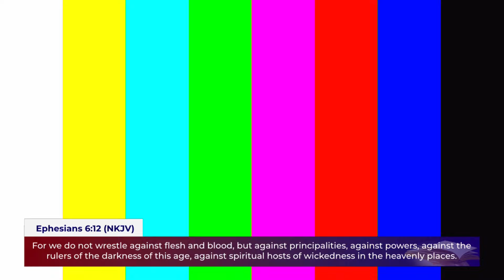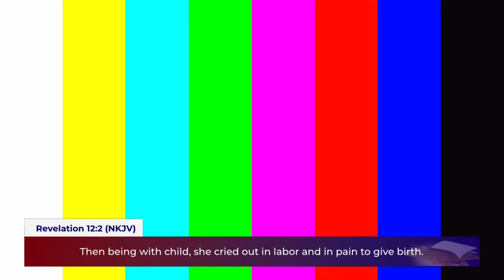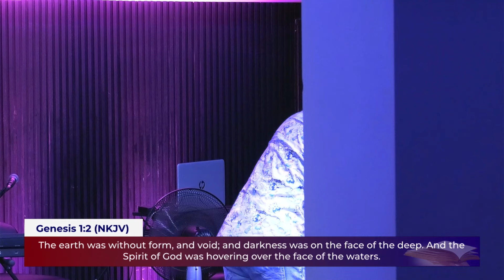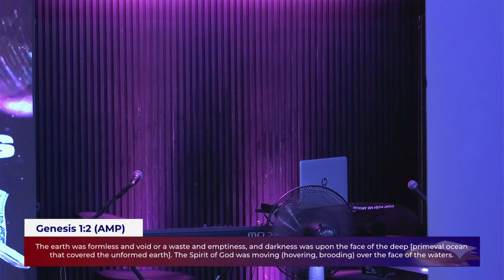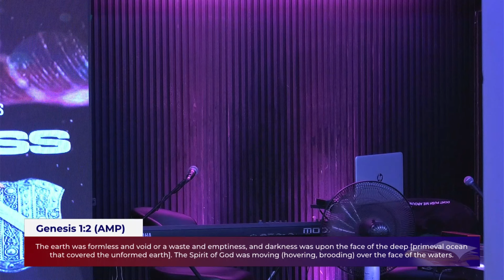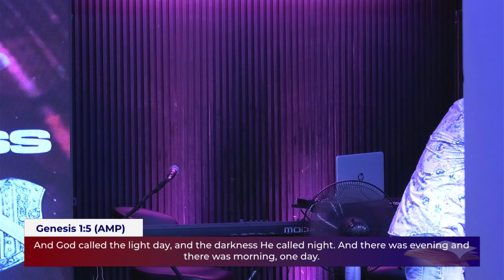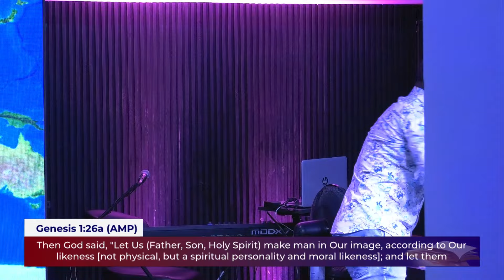Prophetic Kesha - Destroying The Powers Of Darkness (Marine Spirits) || Prophet David Owusu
GAM KENYA PROPHETIC KESHA || 15TH JUNE 2024